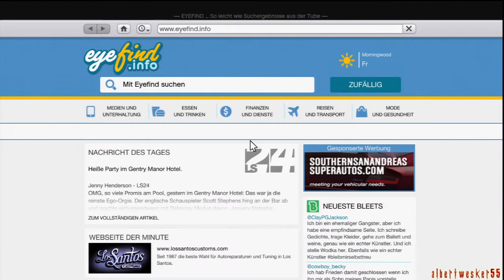GTA 5 German Part # 61 Gameplay (Der Müllmann)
Spiel: Grand Theft Auto V
Sprache: Deutsche Untertitel
Fasung: 100% Uncut!
Modus: Solo
Schwierigkeitsgrad: Normal